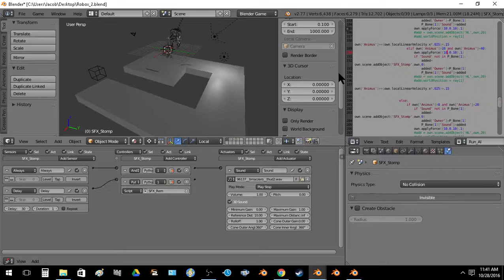Added sound FX to recent AI creation